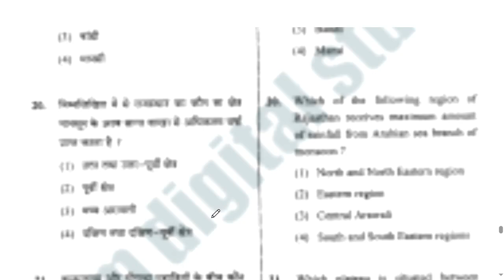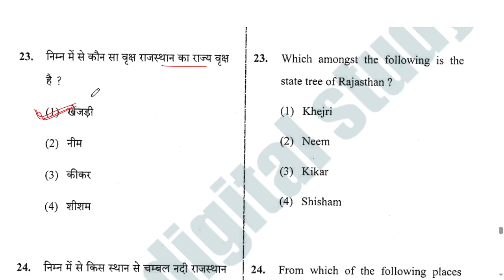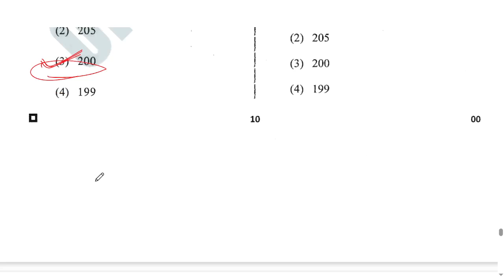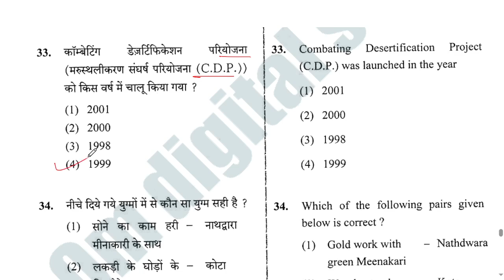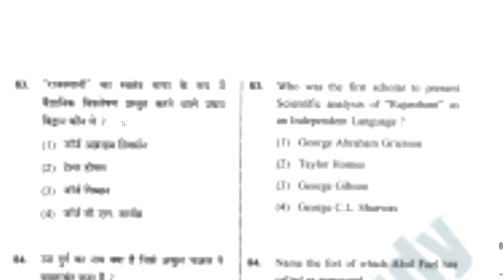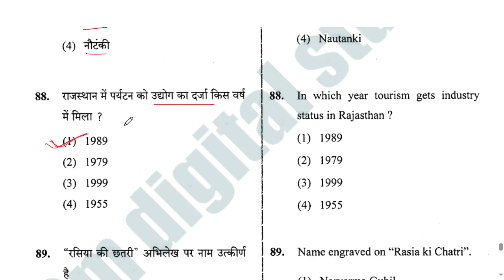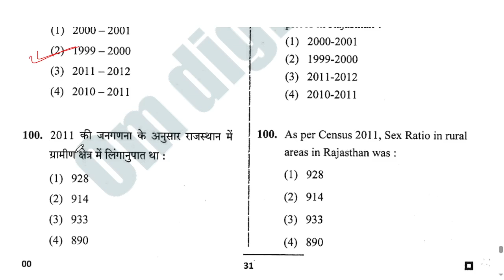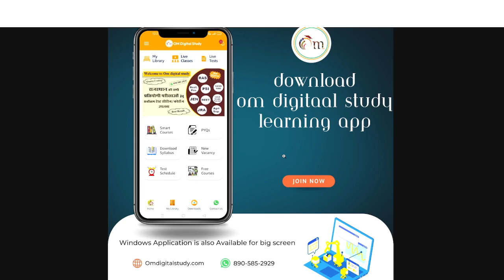#17 Rajasthan History Culture & Geography PYQ | Quick Revision | Asst. Prof. | SO | IA | JRA | REET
Rajasthan History Culture & Geography PYQ | Quick Revision | Asst. Prof. | SO | IA | JRA | REET

नए वर्ष पर 75% विशेष छूट का उपहार ⚡️

नववर्ष पर ओम डिजिटल स्टडी लर्निंग ऐप पर उपलब्ध सभी कोर्सेज पर 60% की छूट के साथ 15% का अतिरिक्त डिस्काउंट उपलब्‍ध है, पेमेंट प्रोसेस के दौरान डिस्काउंट कूपन प्रदर्शित होगा जिसे अप्लाई करके इस महा बचत ऑफर का लाभ ले सकते है।

✅ उपलब्ध कोर्सेज

💠 Rajasthan Geography All Exam Integrated Batch :

💠 Rajasthan History & Culture All Exam Integrated Batch :

💠 RSSB JEn Part - A

💠RSSB Animal Attendant

💠 RPSC Statistical Officer

💠 Rajasthan GK For Rajfed

 💠 General Science For Jr Accountant : View More...

[सभी कोर्सेज के फ्री डेमो वीडियोस एप्लीकेशन पर उपलब्ध है, इन कोर्सेज को एंड्राइड मोबाइल के साथ-साथ कंप्यूटर/ लैपटॉप में भी देख पाएंगे]

Om digital study,rpsc assistant professor,RSSB & RPSC Old Paper Solution by Om Bshnoi,rpsc Assistant Professor Previous paper 2021,rpsc assistant professor gk paper solution,college lecturer gk,rpsc assistant professor previous year paper gk,Rajasthan Geography History and Culture MCQ,Rajasthan economic review important questions,Sangnak,jr accountant,informatics assistant,Gk by Om digital study,college lecturer most important questions,college pti and librarian gk#Omdigitalstudy